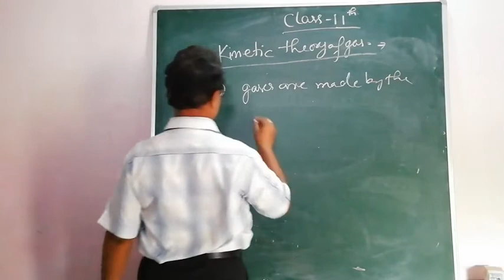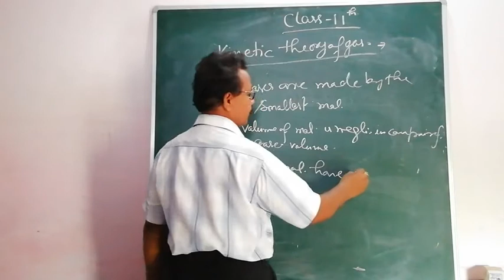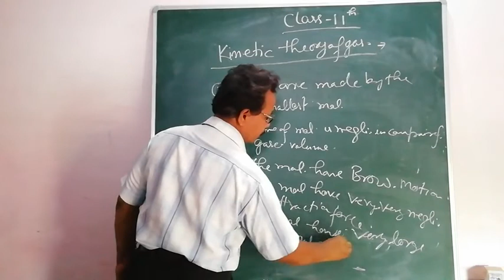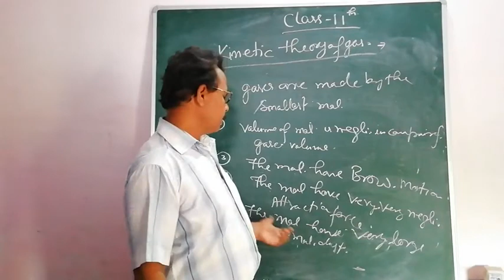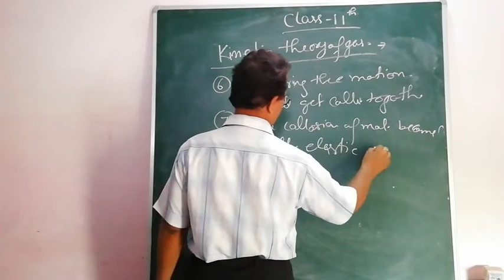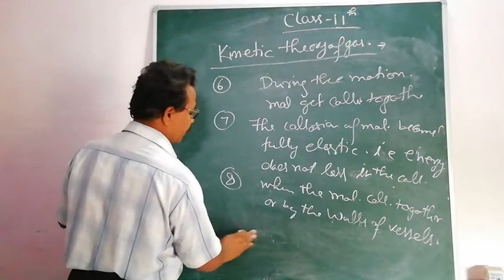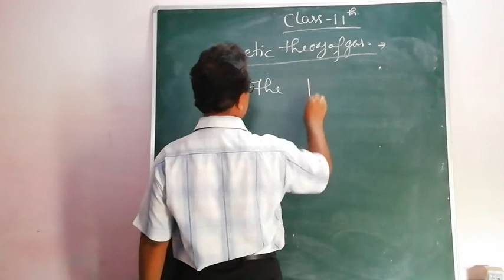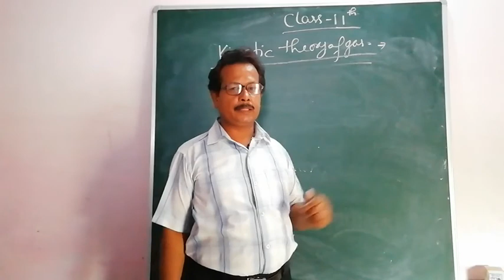Class:11 Ch-5 States of Matter Part:5